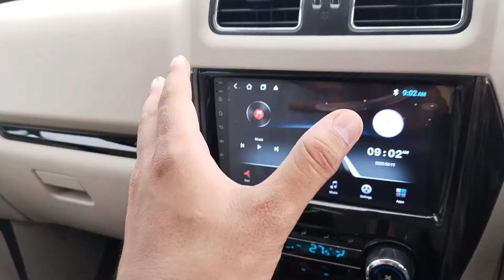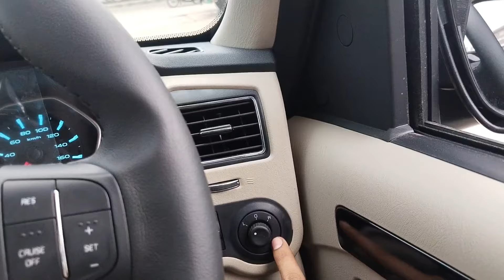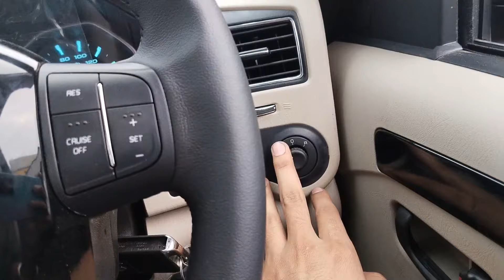New Mahindra Black Scorpio Classic s11 2024 | Features | Price | New update Scorpio Classic s11 2024